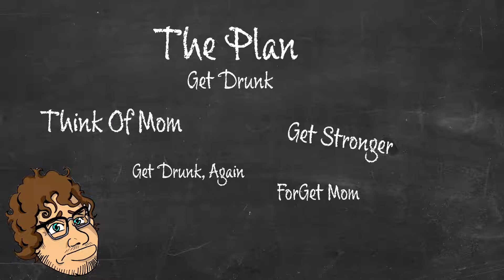The StarfishKing YouTube Trailer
Here is a small (insane) peek into the channel.
My Comic Cat Trails Pre Order
- Amazon Cat Trails Vol. 1 Pre-Order
Cat Trails On Webtton And Tapas
Accepting Work on Kindle Vella